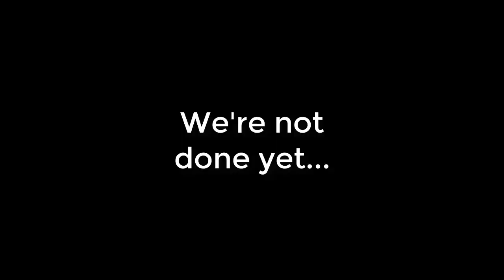THE MARSMELLO FORTNITE EVENT... **LIVE REACTION**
This is mine and my friends reaction LIVE to the "Fortnite Marshmello Event", I hope you enjoy guys! (;